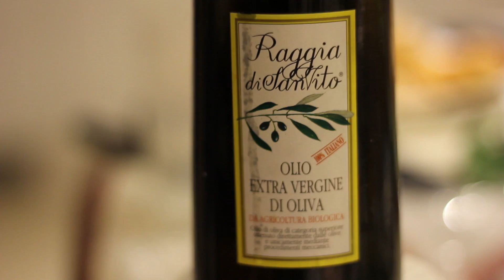Spicy Salami Pizza Recipe - Explosive Fitness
Chris makes a Spicy Salami Pizza

Authentic, fresh italian pizza dough